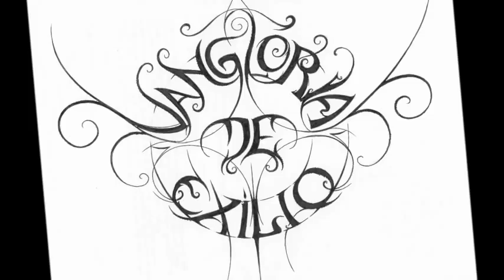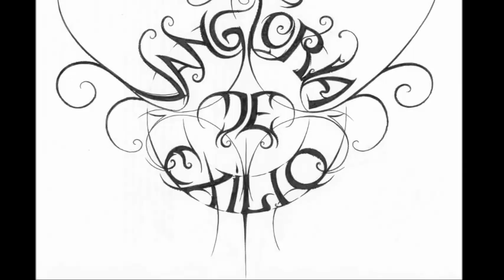VANGLÓRIA DE EXÍLIO BOOK - LOGO DESIGN BY CHRISTOPHE SZPAJDEL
TRECHOS DE VANGLÓRIA DE EXÍLIO:
 ESCRITO POR MATHEUS ARMANDO R.R.

-Vanglória de Exílio, Ato 1, Cena 1, Mnema
(Dedico esta poesia a todos que seguiram o vôo de formação fora do berço do lar.)

Para seguir uma nova geração,
minhas flores de exílio seguiram em vôo de formação.
O ego de buraco vive quando despertado a saudade da família,
Tão profundamente manifesto o silêncio das palavras pois,
As vezes magoar pode ser considerado um acidente de gesto
ou um legado de desassossego ver estranhos morrer
Somos uma cultura de fragmentos presentes no futuro,
Nós que nos apaixonomos pela vida!
Vaidade dos bisturis para enferrujar e deixemos o coração para amar.

- Março Internacional Mínima

Tudo não são egos sobre segredo do traço da realidade
Embrulhado em plástico meu sonho é feitos de império supremo
Lembro-me da minha infância e de algumas faces que foram perdidas
Ideologicamente estou formado, mas reflexiono em dualismo ideológico;
As raízes culturais da minha mitologia e história;
Tive momentos de irreligião e hoje sou fiel a minha criação cristã
Minha densidade psicológica esta ligada a Deus e família
Carrego ainda característica intimista, pois tudo deve ser secreto;
Para que o mistério da vida dure eternamente.

- Sanam fōrmam uitae tenētē. (0Tende uma forma sadia de vida).

Corra para luz, ecoa a alma do corpo de te conduz,
Natureza a verdadeira dama em catástrofe
A nova era do amanhecer sobre vanglória te renova
Trovão e chuva percorrem o anoitecer de triunfo
Choro de agonia manifeste o adoçar do Pai e sorria
Sangue embebe a terra e o cadáver fertiliza o campo
O pulmão de aço necrótico sufocante no chão em pedaço
Glória ao planeta, o maior presente que podemos nos dar.

ENGLISH (SORRY, BUT MY ENGLISH IS A SHIT!)

Vainglory-Exile, Act 1, Scene 1, Mnemo
(I dedicate this poem to all who followed the flight training outside the home cradle.)

To follow a new generation
my flowers followed in exile in flight training.
The ego lives hole when aroused a longing for family,
Manifest as deep as the silence of words,
Sometimes hurting can be considered an accident of gesture
a legacy of unrest or see strange death
We are a culture of fragments present in the future,
We who apaixonomos for life!
Vanity of knives to rust and leave the heart to love.

- March Minimum International

All egos are not secret on the dash of reality
Wrapped in plastic made ​​my dream of empire is supreme
I remember from my childhood and some faces that were lost
Ideologically I am formed, but on reflexion ideological dualism;
The cultural roots of my mythology and history;
I had moments of irreligion and now I am faithful to my Christian upbringing
My psychological density is linked to God and family
Hold still feature intimate, because everything should be secret;
For the mystery of life lasts forever.

- Sanam form IUF Tenet. (0Tende a healthy way of life).

Run to the light, echoes the soul of the body leads you,
Lady in the true nature of disaster
The new era will dawn on boasting renews
Thunder and rain run through the evening of triumph
Expresses the cry of agony sweeten the Father and smile
Blood soaks the ground and fertilize the field corpse
The iron lung necrotic choking down on piece
Glory to the planet, the greatest gift you can give us.